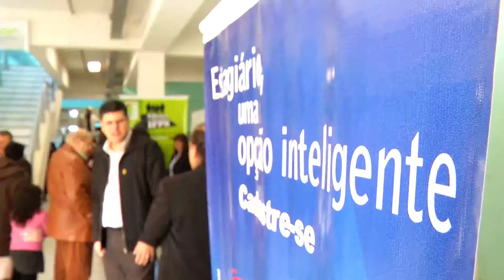TV UP / UP NOTÍCIAS - 2ª Feira de estágios do IFPR (03/06/2014)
Matéria exibida no telejornal UP NOTÍCIAS em 03/06/2014. Repórter: Thales de Paiva e imagens de Rafael Franco.